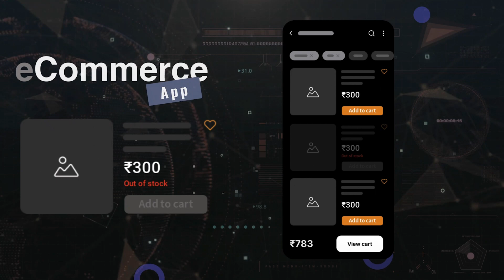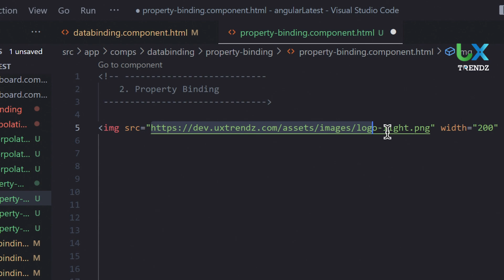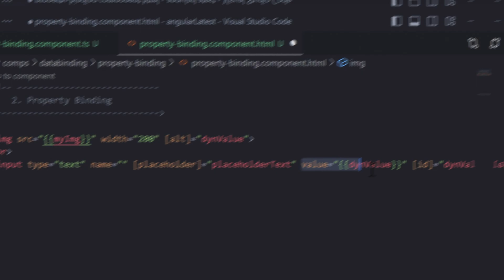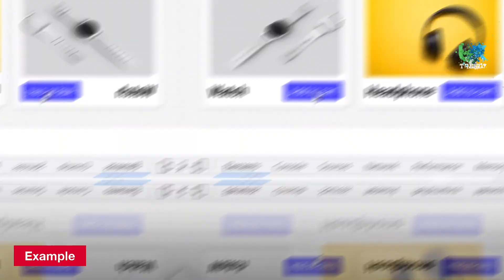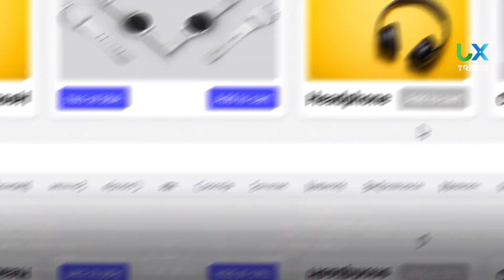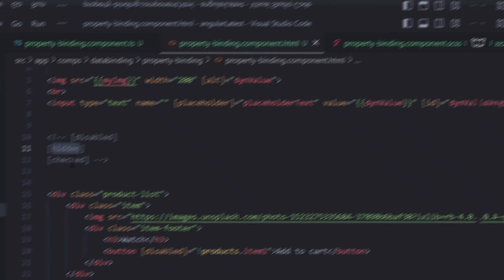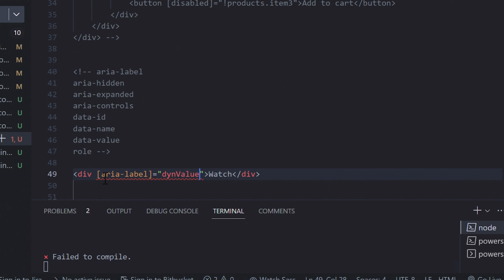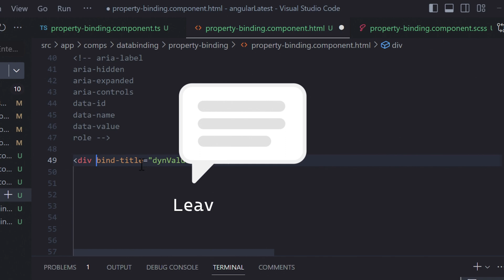Property Binding in Angular 16 by @uxtrendz #9 (2023)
🔴 Stop using hard-coded data. It's time to 👨‍💻 work with dynamic data 💻 to make your code more flexible and scalable. Let`s use Angular Property Binding.

🔥 Angular for Beginners Course [Full Front End Tutorial with TypeScript]

📌 Chapters

00:00 Introduction
00:36 Logo Intro
00:46 • Explaination Start
01:11 • Ex. of Property Binding
04:11 • Property Binding vs Interpolation
05:53 • Ex. of Disabled, Hidden & Checked
10:51 • Attribute Binding
12:58 • bind-property instead of [ ]
13:45 Summary
14:10 Outro